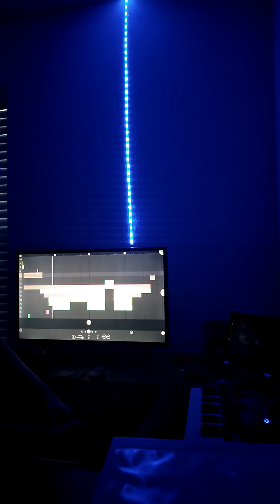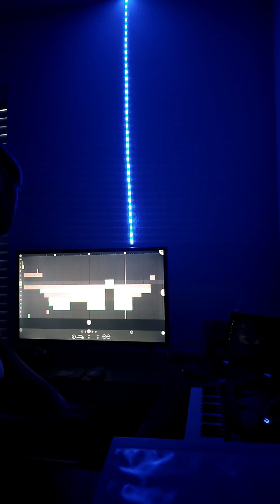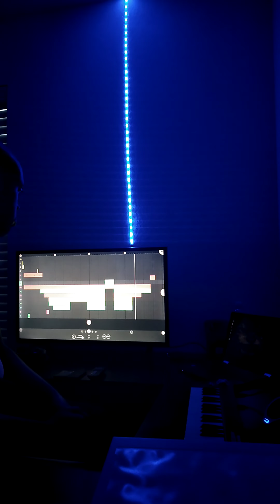not the same